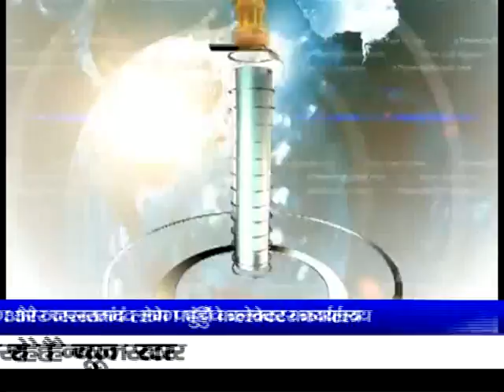आज लाक डाउन के बावजूत भी गरीब व विकलांग लोग जिला